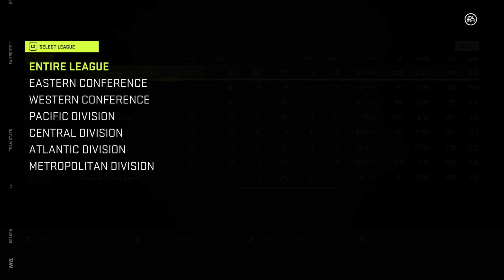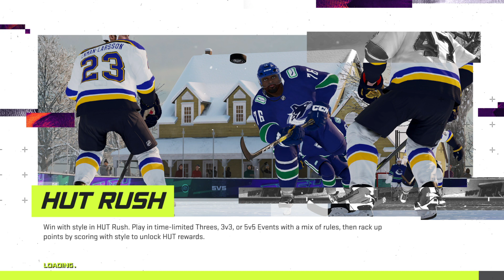Orlando/ aces so MAD!!!!!!!!!!